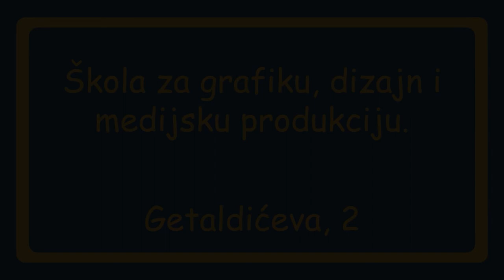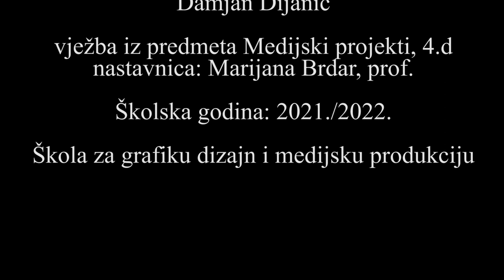Autobiografski film - Damjan Dijanić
Autor: Damjan Dijanić, 4.D
Mentor: Marijana Brdar, prof.
Školska godina 2021./2022.

Škola za grafiku, dizajn i medijsku produkciju